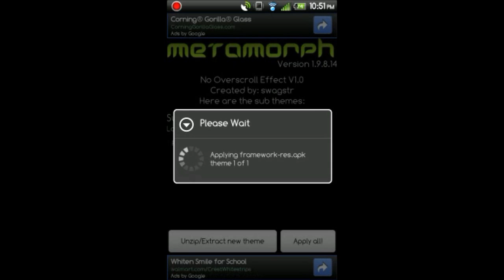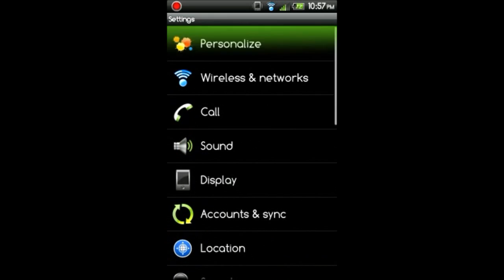Overscroll Effect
Adding overscroll effect to your HTC EVO 4G